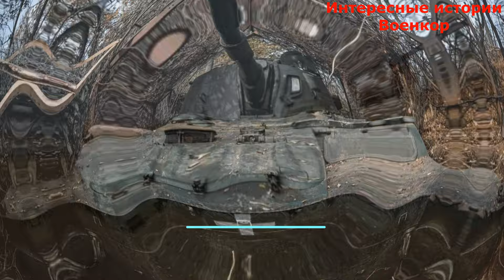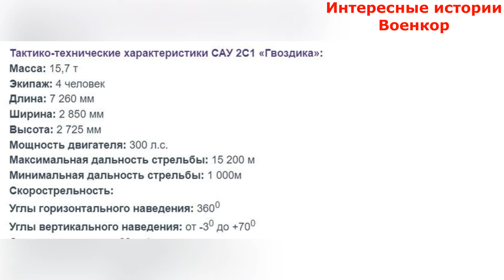САУ «Гвоздика». Советские простота и надежность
Первая в мире серийная плавающая гусеничная САУ 2С1 «Гвоздика» и сегодня с огромным успехом используется по всему миру во время различных военных конфликтов. А на полях российско-украинской войны ее простоту и надежность высоко оценивают военнослужащие, как России, так и Украины.